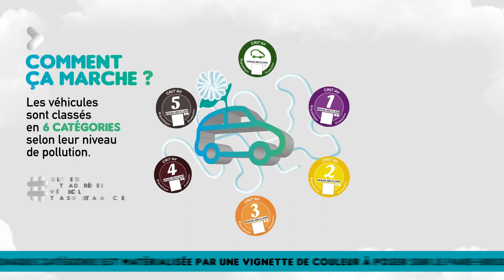Certificat Crit'Air : qu'est ce que c'est ?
Pour en savoir plus sur le dispositif Crit'Air en cas de pic de pollution